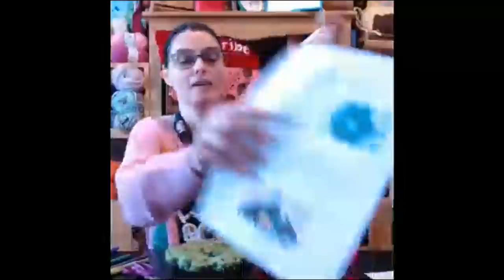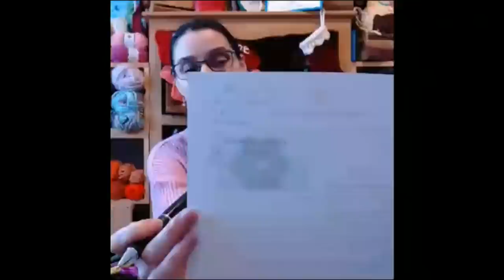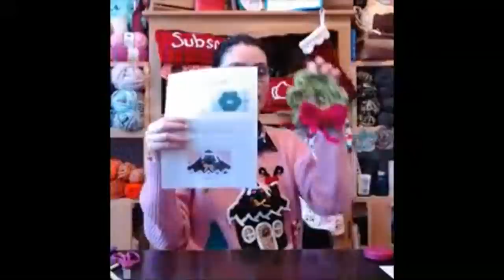Mini Wreaths - Crochet Party Live Stream - December 3, 2021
Check out the Bow Pattern Notes below for the large Bow we made in today's Live Stream 😊

Bow Pattern Notes:
I used a 4.00 mm (G or 6) Hook and size 4 Medium Weight Yarn
CH 17
R1: hdc in the 2nd ch from the hook and in each ch across (16). Ch 1, turn
R2 - R5: hdc in each st across (16). Ch 1, turn
R6 Border: sc in each st across, 2 sc in the last st of the row, sc down the side, 2 sc in the bottom foundation chain, sc across the foundation chain row (bottom), 2 sc in the last ch, sc up the other side, sc in the same st as the first sc and join with a sl st (st count doesn't matter!)  Fasten off and weave in ends.
Ribbon - CH 26
R1: hdc in the 2nd ch from the hook and in each ch across (25). Fasten off and weave in ends.
Wrap a length of yarn tightly around middle of Bow.  Bend Ribbon in half, stitch Ribbon to bottom middle of Bow.